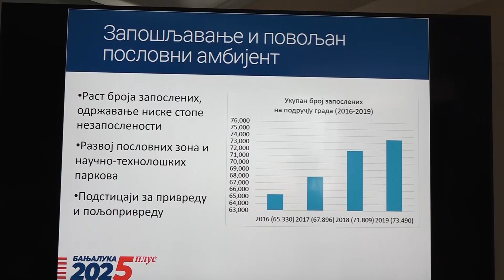Banja Luka: Kandidat za gradonačelnika SNSD-a Igor Radojičić predstavio predizborni program (VIDEO)